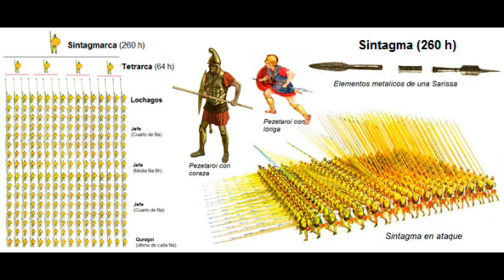Generales de Alejandro Magno: Parmenión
Parmenión (400 a. C. - Ecbatana, 330 a. C.) fue un general macedonio al servicio de Filipo II primero y de su hijo Alejandro Magno después.

Fue un noble macedonio, y el padre de Filotas. Durante el reinado de Filipo II obtuvo una gran victoria sobre los ilirios, en 356 a. C. Miembro de la delegación macedonia enviada para negociar la paz con Atenas en 346 a. C., posteriormente fue destinado al mando de un ejército a Eubea, para asegurar la influencia macedónica, en el año 342 a. C.

En 336 a. C. dirigió, junto con Amintas y Átalo, un ejército de 12 000 hombres destinado a la conquista de Asia.​ Se erigió como segundo al mando del ejército de Alejandro Magno cuando este ascendió al trono tras la muerte de Filipo II, su padre. Lideró el ala izquierda en las batallas del Gránico, Isso y Gaugamela.

Después de la conquista de Drangiana, Alejandro fue informado de que el hijo de Parmenión, Filotas, formaba parte de una conspiración para acabar con su vida. Filotas fue condenado por la asamblea de macedonios libres y ejecutado. La costumbre de la época en Macedonia era también matar a todos los parientes varones del culpable, por lo que Alejandro Magno envió órdenes a Ecbatana, en Media, para que asesinaran a su padre Parmenión.​ No había pruebas de que Parmenión estuviera implicado en la conspiración, pero no tuvo la oportunidad de defenderse.

Sus soldados, al enterarse de la muerte del veterano general, por poco se sublevaron. Sin embargo, Alejandro Magno había mandado una carta para que fuese leída a los soldados al mando de Parmenión, en la cual explicaba las razones de la ejecución de su comandante y de la traición de Filotas, lo cual aplacó la revuelta, pues los soldados entendieron que Parmenión no se iba a quedar tranquilo con la ejecución de su primogénito y único hijo vivo (pues los otros dos habían perecido), por lo que aplacaron la cólera y devolvieron la confianza al rey.

La muerte de este general, compañero de armas de Filipo II de Macedonia, ha dado lugar a muchas y muy variadas interpretaciones. Lo cierto es que Parmenión se encontraba en la retaguardia del ejército de Alejandro Magno con la misión de aprovisionarlo. Por lo tanto, tras la noticia de la muerte de su hijo, hubiera podido estallar una rebelión al mando de Parmenión que hubiera puesto en un aprieto a Alejandro. Aunque a ciencia cierta, jamás se podrá saber la reacción de este gran general ante tan amarga noticia.

Créditos
Música